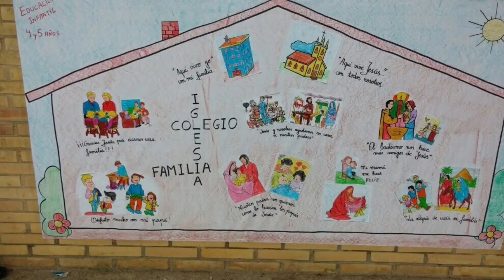FIDES 2015/2016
Donem la benvinguda a aquest curs escolar 2015/2016 amb un berenar de germanor per a presentar els temes de les xarrades FIDES i els tallers en els que treballaran tota la comunitat educativa: FAMÍLIES , ALUMNES I PROFESSORS. ¡Benvinguts a FIDES (Familia-iglesia diocesana-escuela)!